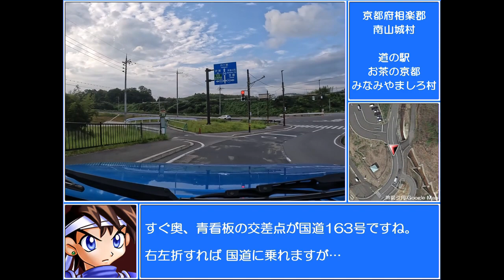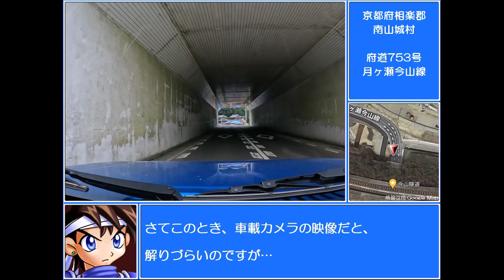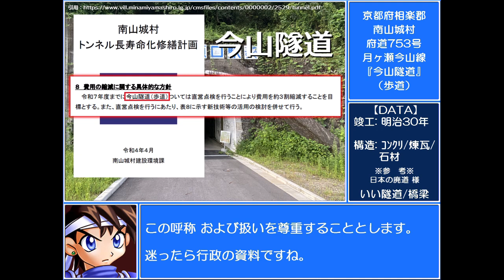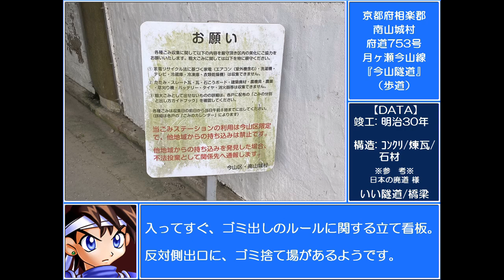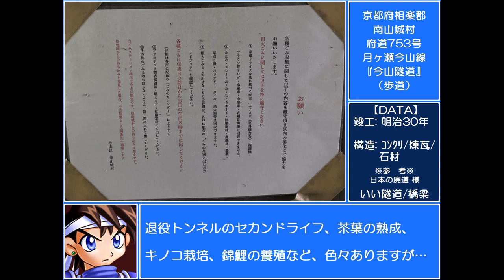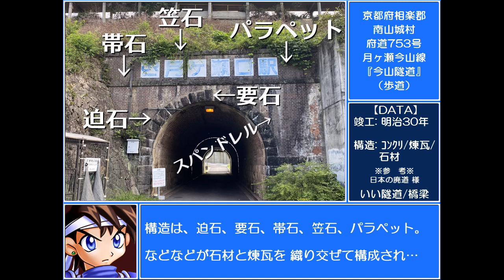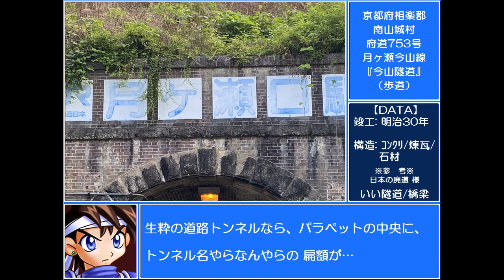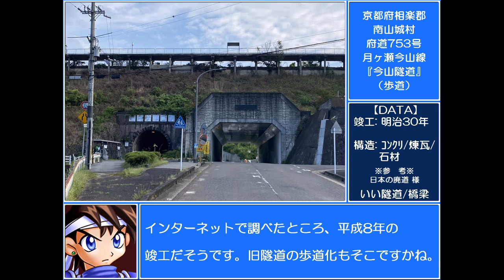いい道 京都府相楽郡南山城村 今山隧道編。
【参考Webサイト】
南山城村　トンネル長寿化修繕計画

新旧隧道竣工年次のデータ・高さ制限のバーがあったころの写真